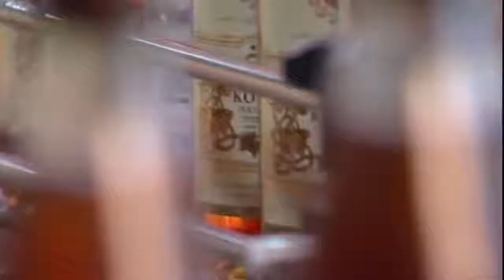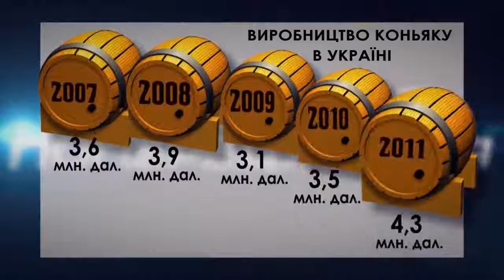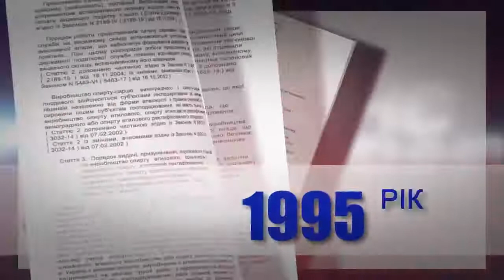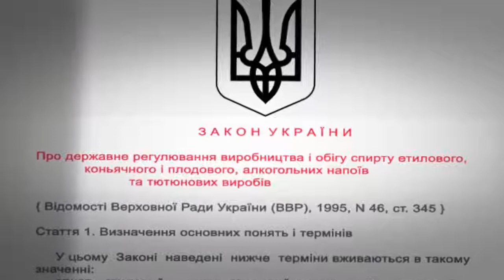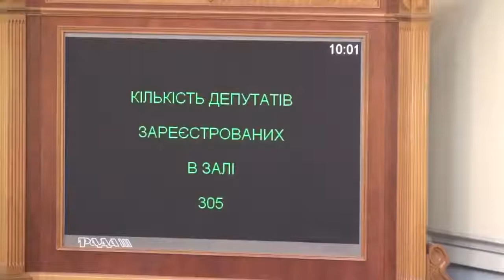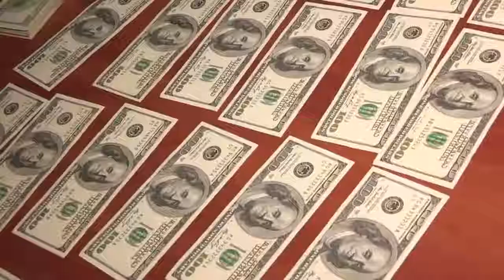Фальсификат коньяка в Украине